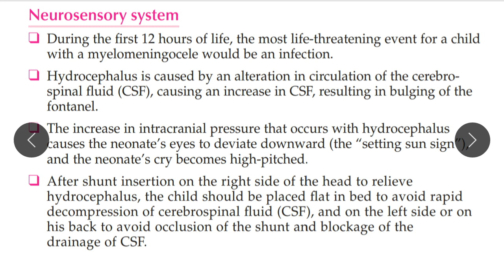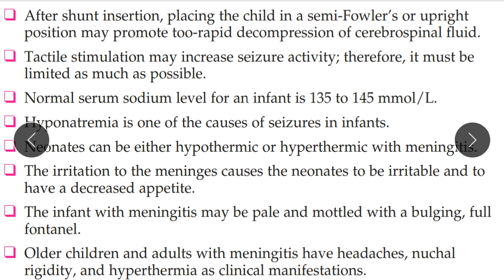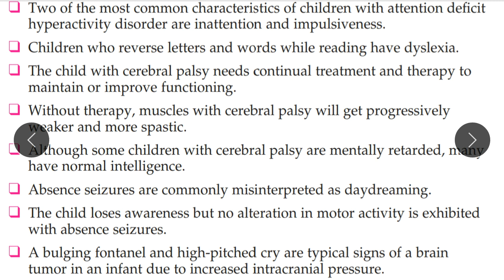Key points on pediatric Neuro sensory system part1